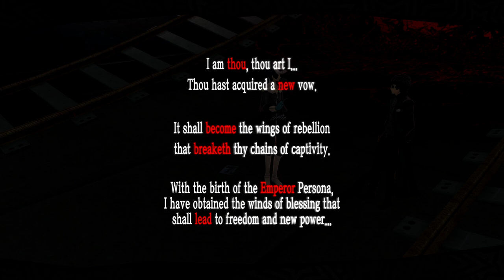Let's Play Persona 5 Royal | Part 85 - The Emperor Arcana | Blind Gameplay Walkthrough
In Part 85 of this blind Persona 5 Royal gameplay walkthrough on the PS4 Pro we finally begin Yusuke's confidant by heading into Mementos with him.